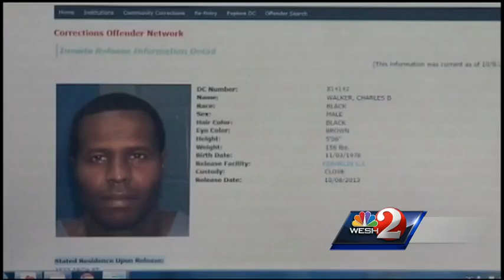Authorities looking for 2 wrongly released convicted killers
Deputies in Orange County are looking for two men who were mistakenly released from a Franklin County prison.